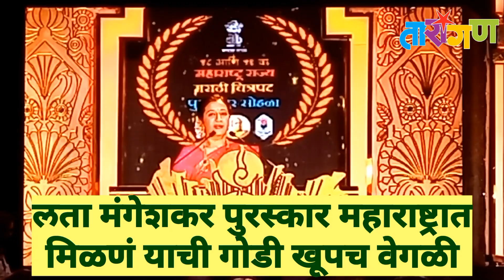लता मंगेशकर पुरस्कार महाराष्ट्रात मिळणं याची गोडी खूपच वेगळी-अनुराधा पौडवाल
ज्येष्ठ पार्श्वगायिका अनुराधा पौडवाल यांना बुधवारी रात्री महाराष्ट्र राज्य चित्रपट पुरस्कार सोहळ्यात लता मंगेशकर पुरस्काराने गौरविण्यात आले.